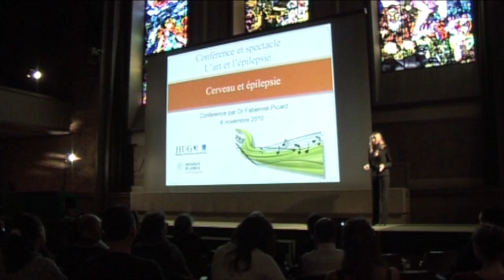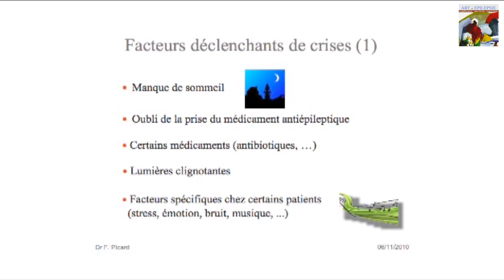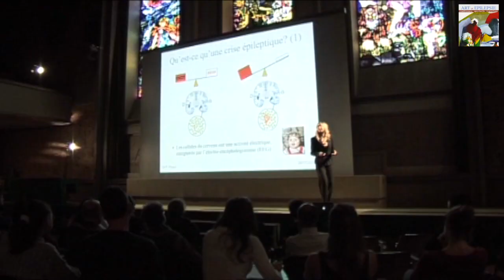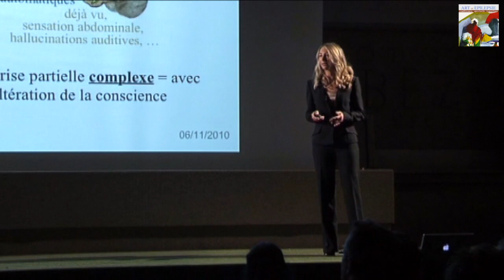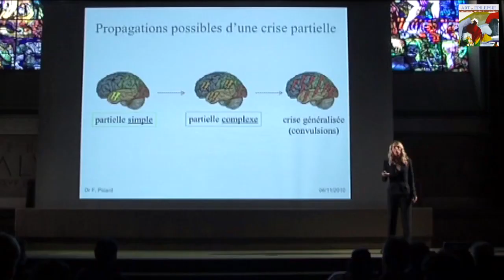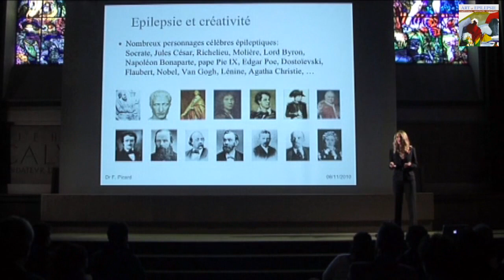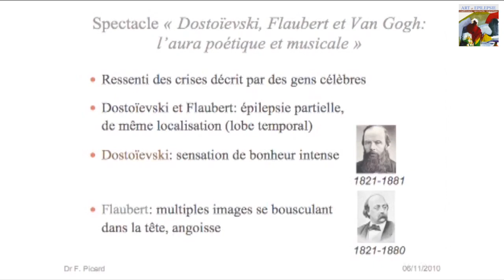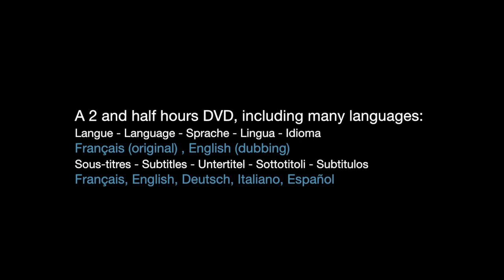Epilepsy - A conference explaining basic facts about epilepsy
“Epilepsy - A conference explaining basic facts about epilepsy by Dr. Fabienne Picard, neurologist at the University Hospitals of Geneva. Understanding epilepsy may free us of the fears and embarrassment often associated with it, consequently enabling patients to speak more freely, more openly about it.

This conference is part of a DVD "Art & Epilepsy" DVD which takes a long look at epilepsy from a unique, not merely medical, point of view. It delves into the arts. Writings by well-known authors and artists who suffered from epilepsy are presented in unison or intermingled with musical compositions interpreted by master pianist François-René Duchâble. There is also an investigative report into the history of the disease and interviews with experts that help us understand the role it might play in the creative process.